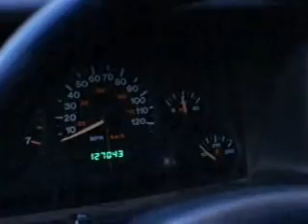Jeep 4.0 start up with no oil pressure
My Jeep's oil pressure went to zero the other day, and the motor started to eat itself.  This is the first time I started it since it was towed home.  Funny thing is it got oil pressure back and the noise quieted a bit...but not much.